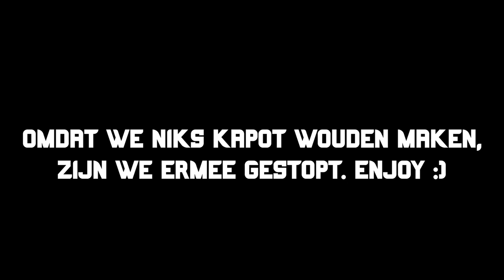NIEUW VERPLAATSBAAR SKATEPARK TESTEN!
Mijn naam is Kevin Schippers van SprayDesigned en samen met jullie zijn wij de grootste stuntstep familie van de Benelux! Ik upload elke week 1 nieuwe video.